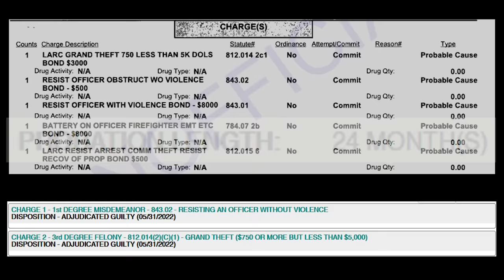Walmart Thief Makes the Worst Decision Possible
A woman's $1400 Walmart heist goes horribly wrong.

⚠️ This footage was released for purposes of education and news reporting only, not to shame anyone. We respect the privacy of all parties involved and encourage others to do the same.